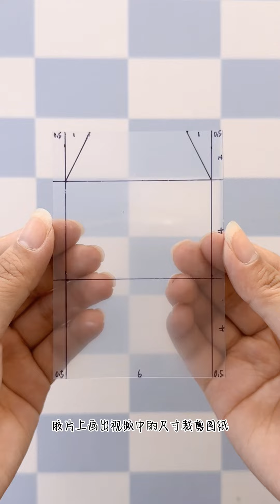自制简单可爱的迷你文具第二弹来啦#我的手工日常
我们会特别关注儿童的安全需求，制作内容时会避免任何可能对其产生负面影响的情节。 手工 DIY 创意#
点击此处教你更多折纸小技巧💕💕
大家好，我是怼怼爱手工，是一只爱画画画、爱手工的小粉红！